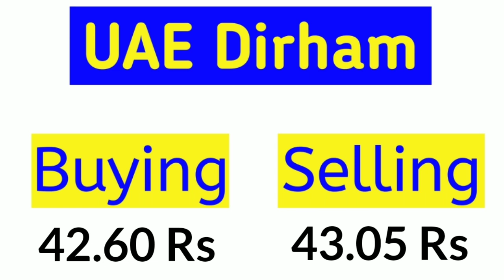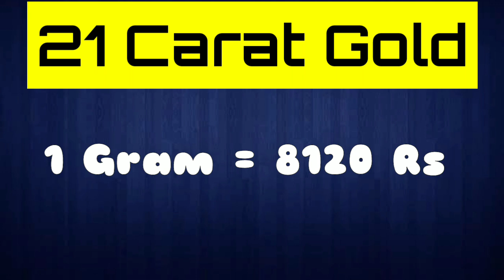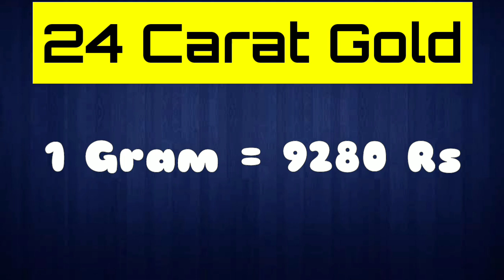Gold Rate today in Pakistan | 25 Jun 2021 | Ajj Sonay ki Qeemat